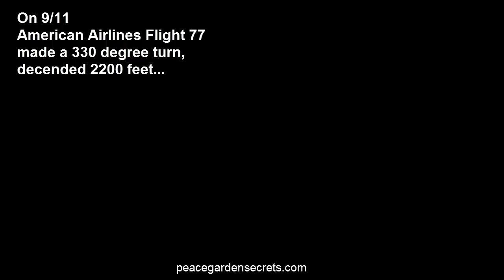PGS 11: Magic 11 in Washington DC: Flight 77 and Spooky Distances on 9/11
On 9/11, Flight 77 crashed into the Pentagon War Headquarters. The nose cone of the plane punched a hole through the middle 'C' ring of the Pentagon. Distances from this hole to important memorials and landmarks in Washington reveal an eerie synchronicity around repeating numbers and 11.